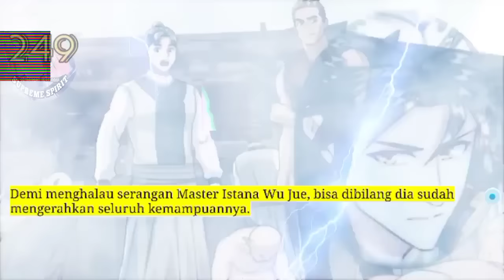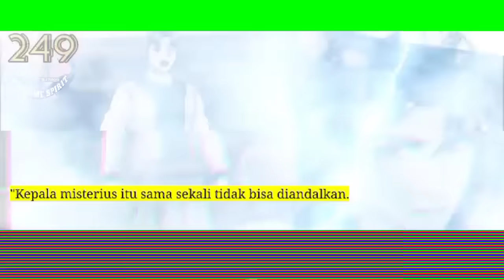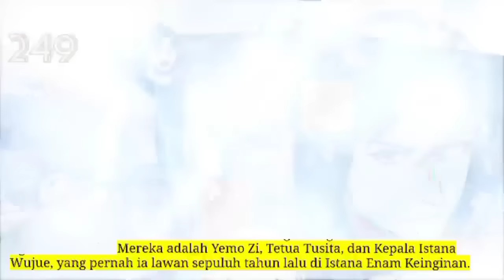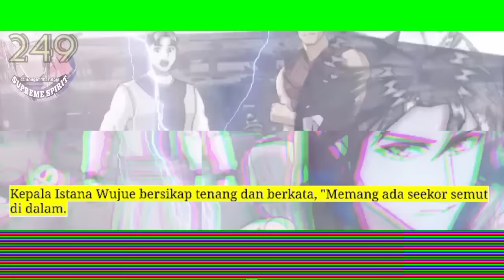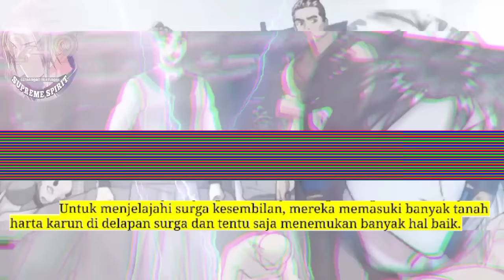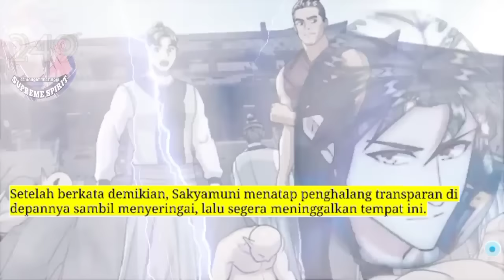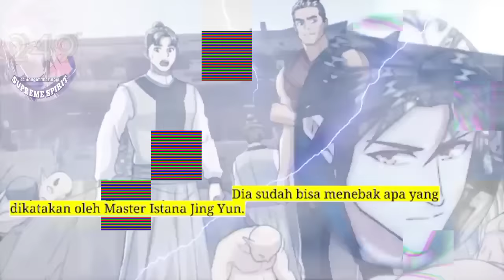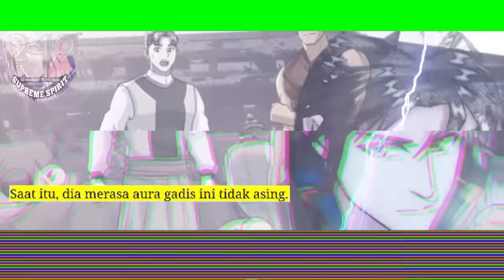Peleburan Semangat Tertinggi season 249